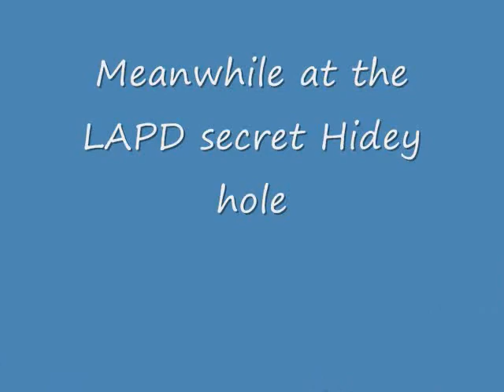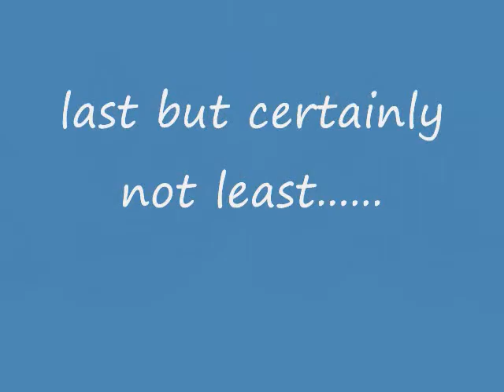Apponequet Hamlet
A short part of Hamlet made for a senior english class